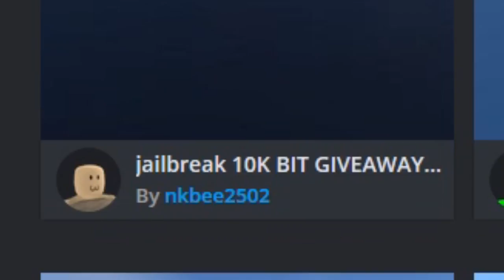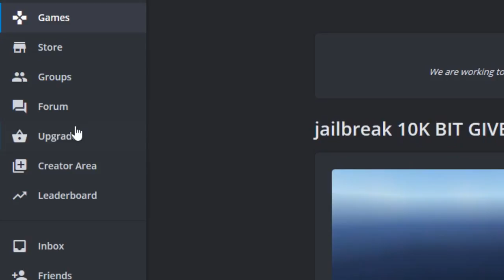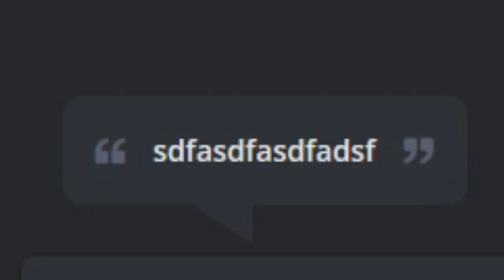Fake ROBLOX?! - Brick Planet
Thanks to The HD Games Vive for the suggestion!
∘∘∘∘∘∘∘∘∘∘∘∘∘∘∘∘∘-Credits-∘∘∘∘∘∘∘∘∘∘∘∘∘∘∘∘∘∘
'Vlog Time' and 'Cheerful Ukulele'

'REACH'

△⚪✕◻ Game on!